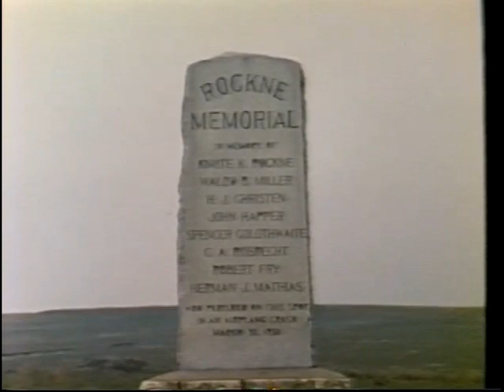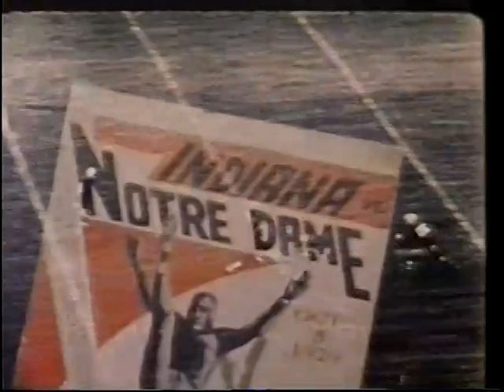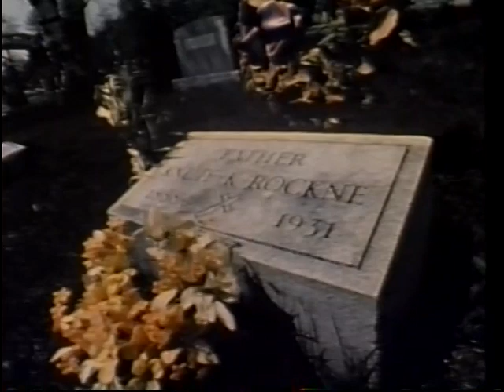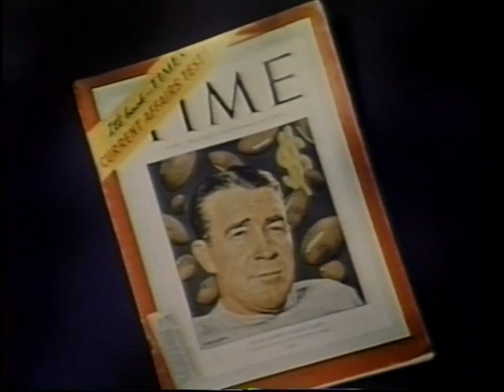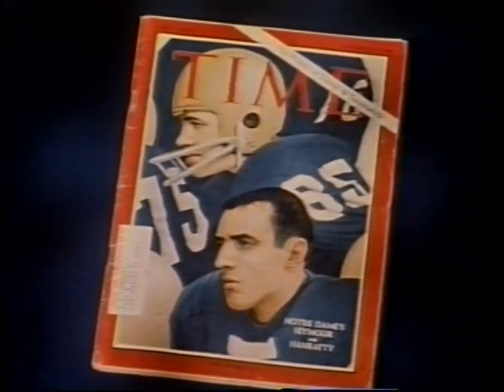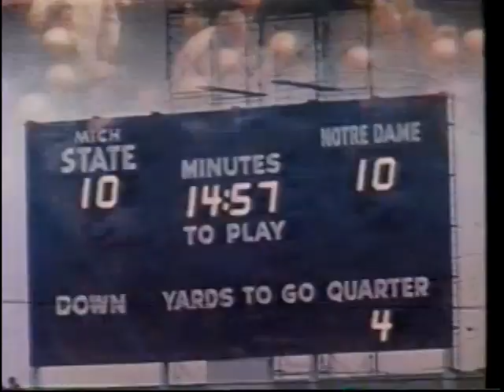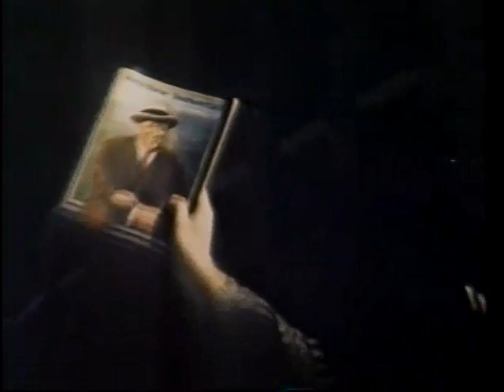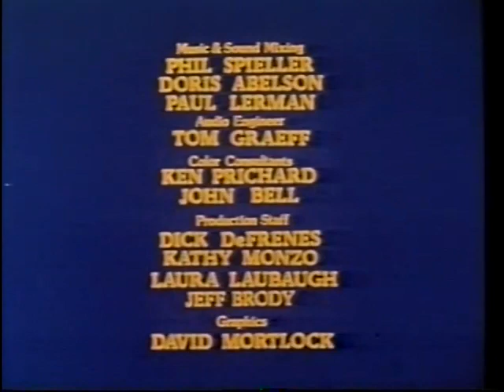"Wake Up the Echoes" The History of Notre Dame Football (1982)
This 1982 NFL Films production takes a look at the stirring history of Notre Dame football. Great footage and historic interviews help to tell the story of the Fighting Irish. Narrated by John Facenda.